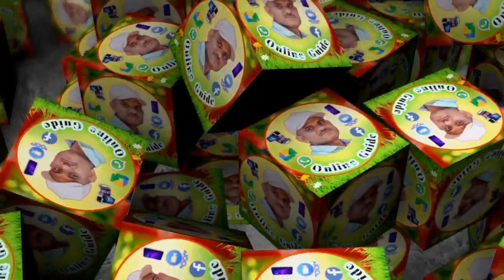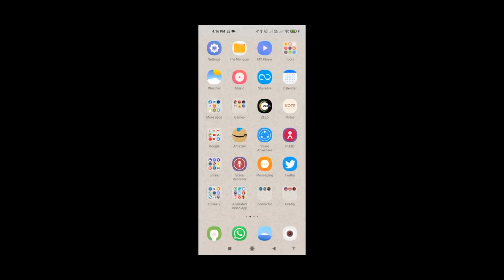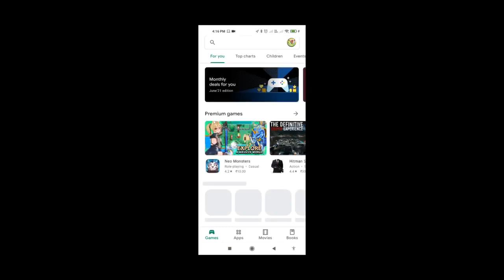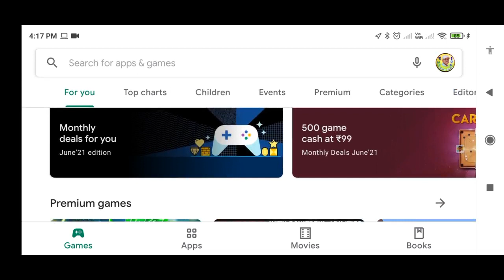येणाऱ्या रविवारी काय होणार क्लास मध्ये नक्की बघा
अँप लिंक